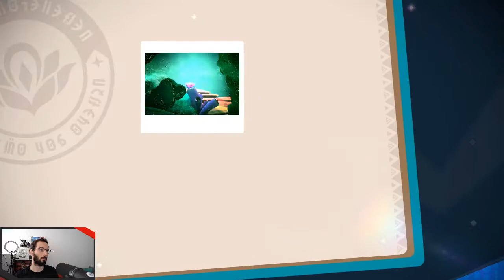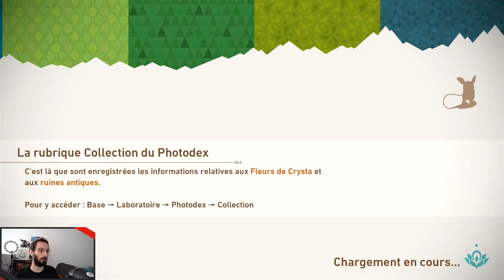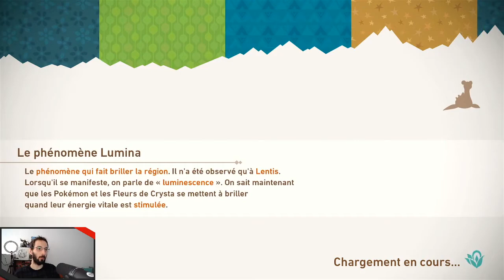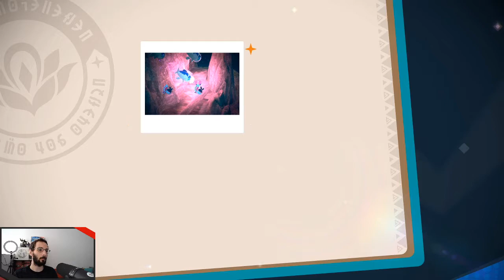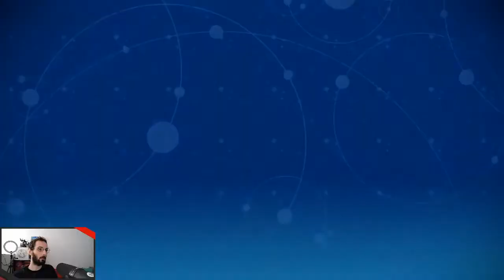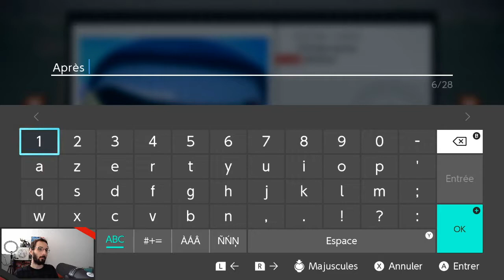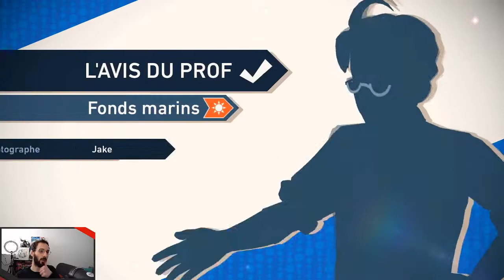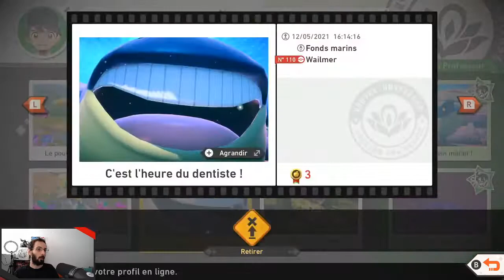New Pokémon Snap - 07 - Fonds Marins de Lentis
Replay du stream du Mercredi 12 Mai 2021